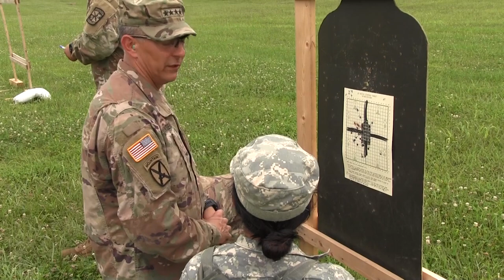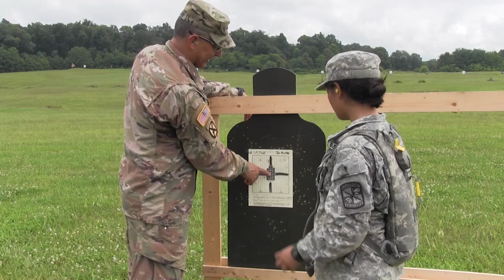General Townsend's Visit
General Townsend, U.S. Army TRADOC Commanding General, visited Fort Knox on June 29, 2018.
Video by Michele Brisco

Cadet Summer Training will bring 8,200 Cadets through Basic and Advanced Camp this summer on Fort Knox. These camps are designed to help challenge, grow and improve various skills and leadership qualities within the Cadets. If you think you have what it takes to be a Cadet or if you are interested in a job after college, click the following